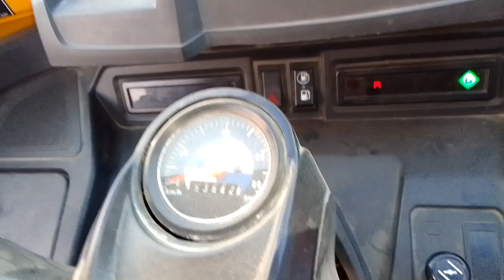2022 TVS King 3WPassengerAuto Trichy